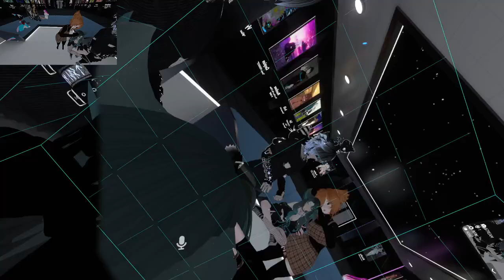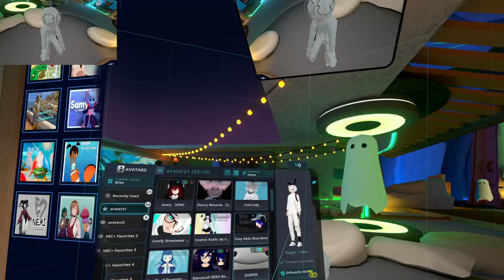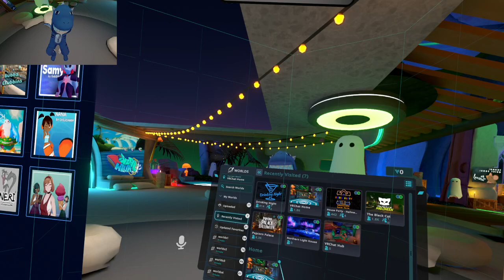friday vrchat drunken conversations